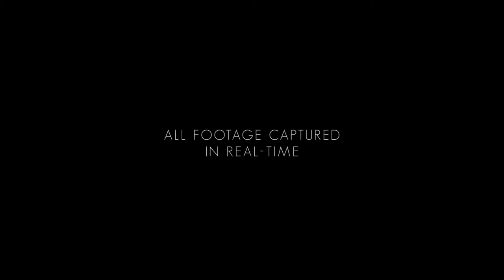No Man's Sky | All Trailers & Release Trailer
Das Weltraumspiel "No Man's Sky" wird am 22. Juni in Deutschland und Europa ausgeliefert beziehungsweise zum Download verfügbar sein. Spieler sollen in dem Titel gemeinsam eine gigantische Galaxie erkunden.

Das mit Spannung erwartete Weltraumspiel "No Man's Sky" soll in in Europa am 22. Juni erscheinen – in Nordamerika einen Tag davor und in Großbritannien am 24. Juni.

Die Planeten, ihre Oberfläche und ihre Bewohner berechnet das Spiel aus prozeduralen Formeln. Die Welten werden in dem Moment berechnet, in dem Spieler mit dem Raumschiff zu ihr reisen, sie können danach rekonstruiert werden. Die Spieler werden dabei in "No Man's Sky" online zusammengeführt und sollen insgesamt über 18 Trillionen verschiedene Planeten erforschen können.

Datum der Erstveröffentlichung: 21. Juni 2016
Designer: Gareth Bourn
Entwickler: Hello Games
Herausgeber: Hello Games
Plattformen: PlayStation 4, Microsoft Windows (PC)

Videoempfehlung: "PLAYERUNKNOWN'S BATTLEGROUNDS: Highlights | Kills | Crashes"